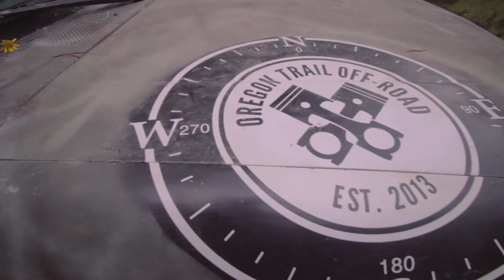One Lane Road - Episode 18: Man vs Machine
Life is an adventure. Every overland expedition through the course of history has had unexpected problems that one must overcome in order to complete the journey. In this episode OX Overland faces their first big reroute only to stumble upon one of the coolest pieces of history they have ever encountered.